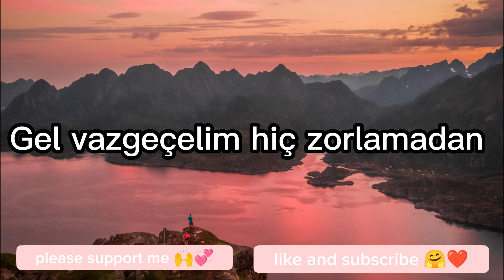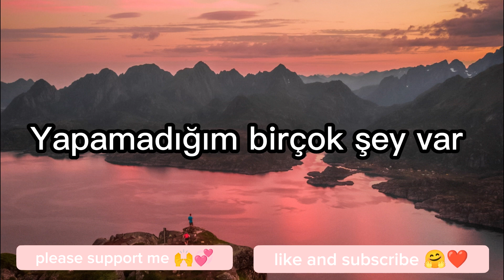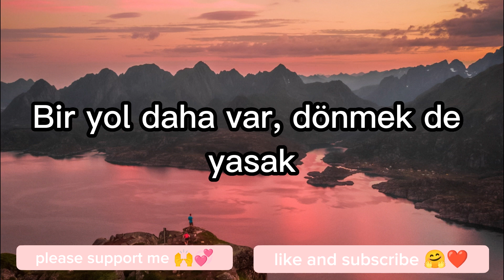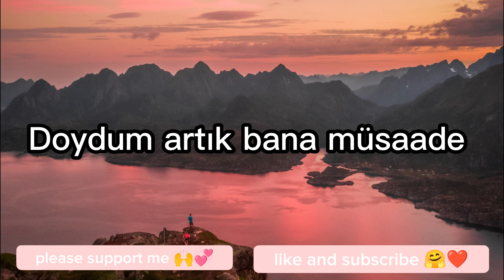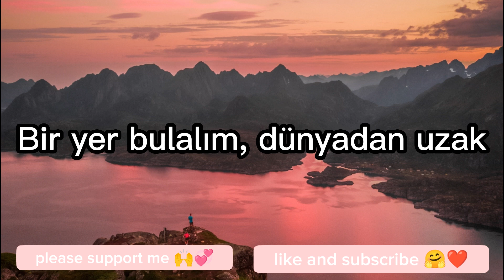Dünyadan uzak ( pınar deniz )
Bir yol var ama her yerde tuzak
Bir yol daha var, dönmek de yasak
Deryaya yakın, dünyadan uzak

Gel vazgeçelim hiç zorlamadan
Sen aklı selim, ben yorgun adam
Bir yer bulalım, dünyadan uzak

Yine gözümüz yükseklerde
Hayat geçiyor perde perde
Doydum artık bana müsaade

Yapamadığım birçok şey var
Hem tatminsizim, hem günahkar
Sen beni bu şehirden kurtar